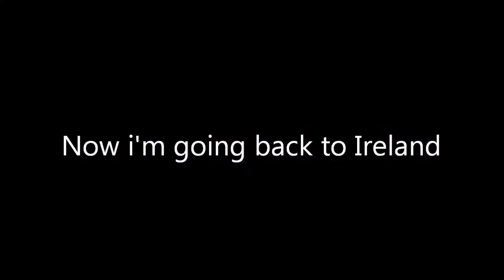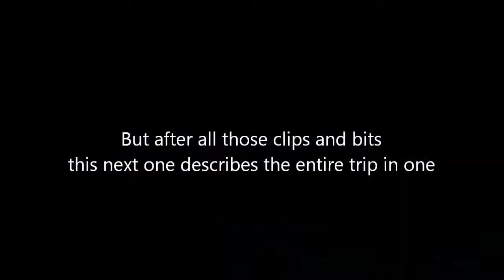Adventures in LONDON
London in a nutshell pretty much

MUSIC